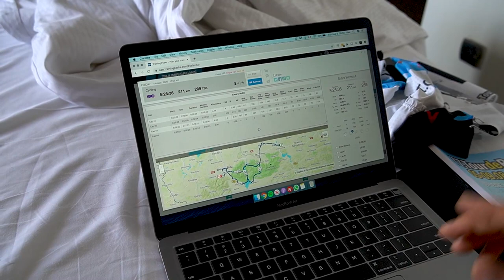Cataford's Day In Poland | TrainingPeaks analyses | Stage 5 Tour de Pologne 2020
Hard work sometimes does not fully pay off.

ISN rounds off Tour de Pologne with sixth place.

Israel Start-Up Nation was very visible in the final stage of the Tour de Pologne. ISN chased down the break-away with James Piccoli, put sprinter Rudy Barbier in a good spot in the last hour of racing with Jenthe Biermans, and gave the French sprinter a lead-out with super domestique Alexis Renard.

But the hard work during the whole day did not fully pay off, and Barbier was disappointed after a sixth place in Krakow.

On television one could see why. “With around 350 meters to go I had a problem”, he said.

The stage-winner was riding behind him at that point, but Barbier himself was out of contention.

The sixth place was the best result he could get. “I was especially impressed by Alexis”, the sprinter said after the race. "He helped me a lot in the final kilometers, and I just have to accept this result."
Video: Sjors Beukeboom